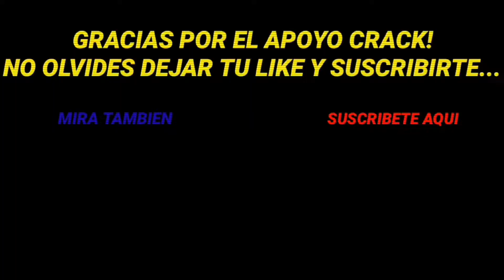GOLES DE GIO MORENO QUE MARAVILLARON A TODOS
Tambien me puedes enviar aportes y dar ideas para proximos videos.